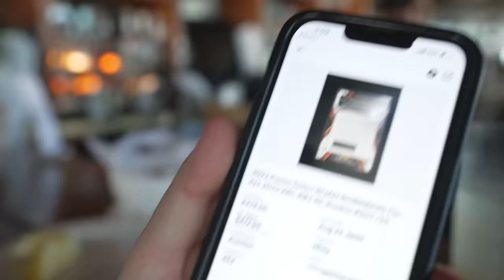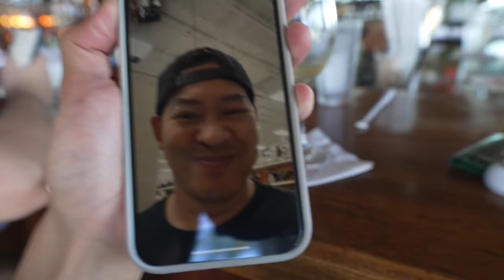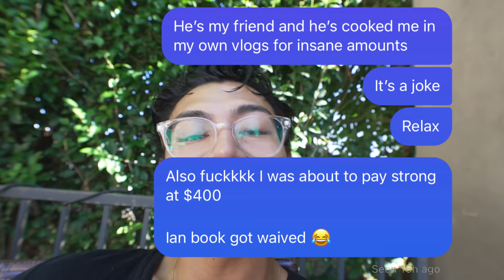my response to being CALLED OUT & EXPOSED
In today's video, the boys are in Los Angeles making sports card deals. The tides are turning boys... I finally was able to cook Hitman Rips!! After all of the Dustin Porrier cards I've bought from him... All is well in the world.

Also, I'm sure the guy I'm talking about in this video is gonna end up watching this. Please don't take stuff so serious. I have no beef / issue with you. Just a super funny convo.